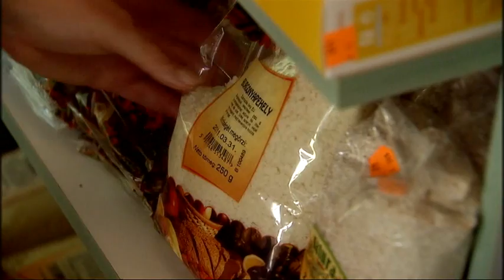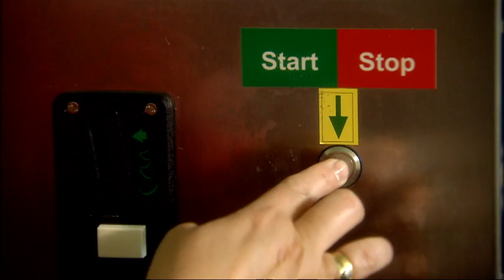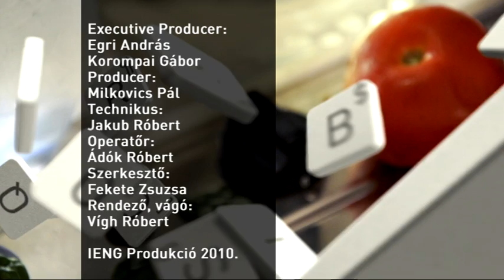Gasztrobloggerek - Limara Péksége - Fekete Zsuzsa, Vígh Róbert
A Paprika Tv 10 részes portré sorozatot sugároz a legnépszerűbb gasztrobloggerekről. Ebben az epizódban Libor Mária, azaz a Limara Péksége mutatkozik be.
Szerkesztő Fekete Zsuzsa, operatőr Ádok Róbert, rendező-vágó Vígh Róbert.